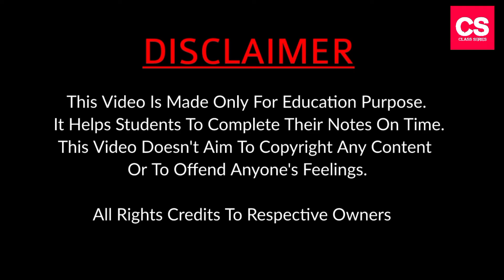Any Woman-Plus Two English Kerala Poem Simple Short Summary In English-Katharine Tynan-Class Series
This Video Is About "Any Woman" Poem Simple Short Summary In English (Detailed Short Summary)

This Video Is Available In Our Playlist As "Plus Two English Kerala".

Camera: Vivo V11 Smartphone Camera.
Editor   : Power Director
Mic       : Boya Professional BYM1 Microphone.
Tripod : Model 3110 Portable Tripod.
Extra Apps We Use : Logo Plus, YouTube Studio, Video Compressor.